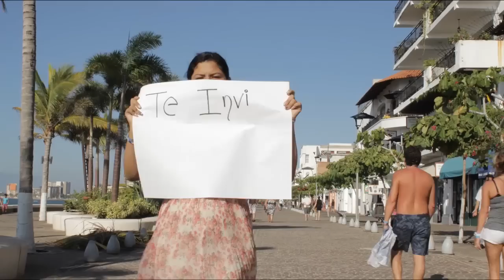Ariana Invitacion XV